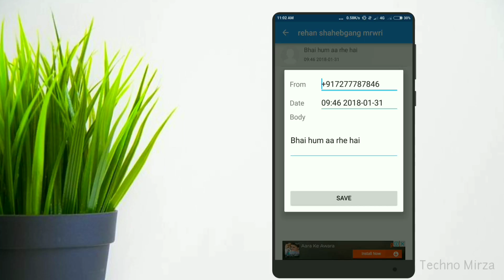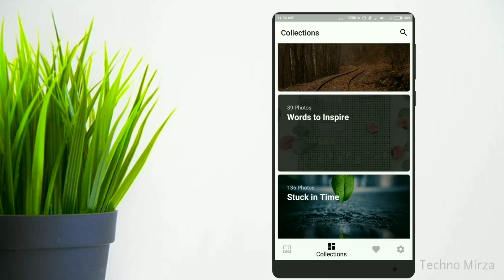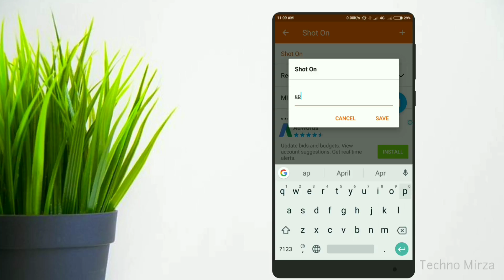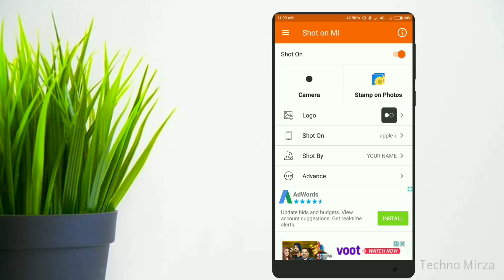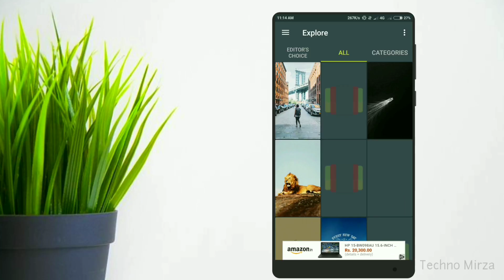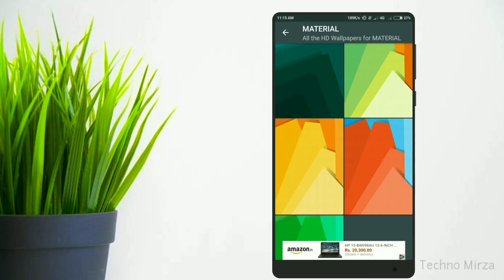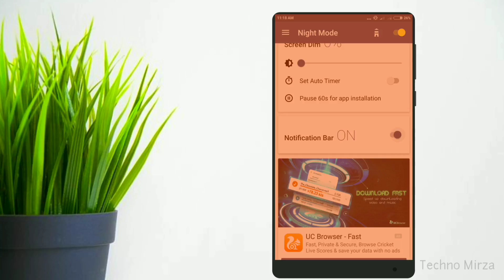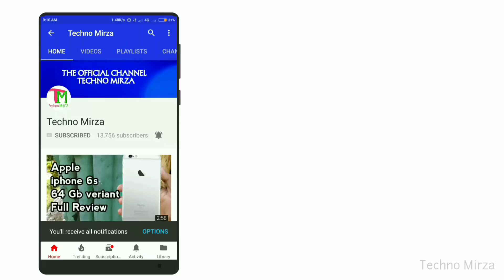Top 5 Latest UNIQUE Android Apps | Best 5 Android APPS || February || 2018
In todays video I'll bring you some of the 5 best apps of 2018 - All these apps are tops apps on Android and are extremely useful to everyone one who have Android phones.

My Gear
Nikon dslr d5300
Cheaper Action camera
Portable second Mic
Mobile DSLR lens